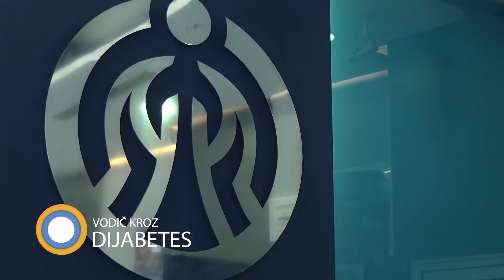Janko Samardžić - Vodič kroz dijabetes